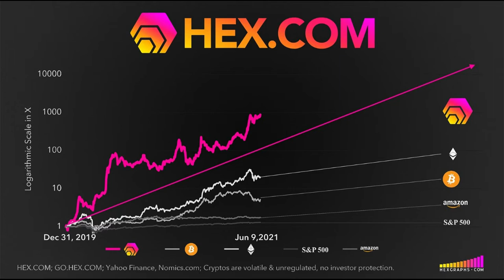🎵 SMOOTH JAZZ SAXSOPHONE MUSIC - HEX MUSIC 🎵 - NO ADS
𝗛𝗘𝗫.𝗖𝗢𝗠
Create true passive income with HEX. HEX stakes average a 38% returns a year.

✅ The first Blockchain Certificate of Deposit
✅ High returns, no minimum & decentralized design
✅ 300,000 wallets already own HEX
✅ So far, the HEX price went up 8000X in under 2 years.

𝗧𝗛𝗘 𝗙𝗨𝗧𝗨𝗥𝗘 𝗢𝗙 𝗜𝗡𝗩𝗘𝗦𝗧𝗜𝗡𝗚 𝗜𝗦 𝗛𝗘𝗥𝗘
Certificates of Deposit (CDs) are common investment tools managed by banks. Hundreds of millions of people use them worldwide, creating a market valued in the trillions of dollars. HEX has taken the concept of CDs, added significantly higher average return rates, removed banking fees, and turned it into a decentralized cryptocurrency.

You can "Stake" your HEX by locking up any amount for a period between 1 and 5555 days. Your Stake accrues rewards every day, and the amount of yield depends on the length of your Stake: "Longer Pays Better". The APY for HEX Stakes of average length is around 40%, while traditional bank CDs average less than 2%. In addition to the unprecedented yield, there is also the tendency of the HEX price to appreciate.

HEX has no central entity, no bureaucracy, and no overhead. There are no bonuses awarded to anyone outside of the users who Stake HEX. As a simple to use, high-yield investment tool, HEX makes you the bank🏧.

𝗛𝗘𝗫 𝗜𝗦 𝗦𝗣𝗘𝗖𝗜𝗔𝗟
✅ HEX is the first Blockchain CD
✅ Incredible performances
✅ HEX removes middlemen, Be your own bank
✅ HEX’s share price up by 16,000x
✅ HEX’s inflation is capped at 3.69%
✅ HEX pays 38% APY on average